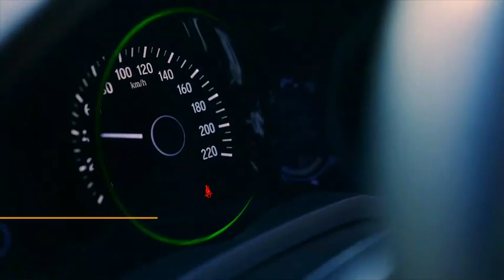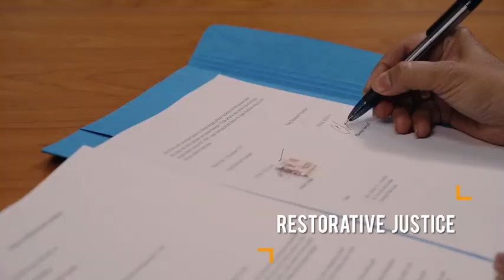Polri Presisi wujud dari aspirasi, harapan masyarakat Indonesia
PRESISI

Prediktif, Responsibiltas, Transparansi Berkeadilan.
Bakti setia kami pada Negeri.

Polri Presisi untuk Indonesia

MUSIC & LYRICS :
Ganden Sumarda
Fransisca Sihombing

VOCALS :
Hafiz Pribadi
AKP Vivi Siregar
Briptu Ali Nurmansyah
Briptu Yohanes Anton
Bripda Marco Sinaga
Bripda Intan Ayu

IN FRAME :
Laura Theux
Herman Hadi Basuki